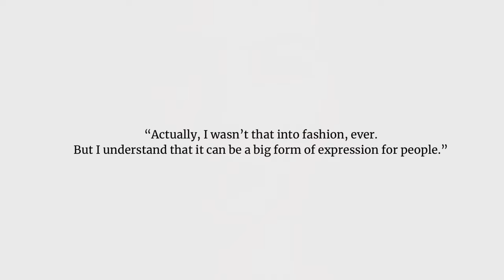Christy Turlington: The Story Of The Best Paid Model In The World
It only takes 15 to 20 days’ work a year for Christy Turlington to maintain her title as the world’s best-loved supermodel – one she’s held for nearly 30 years. With fashion’s ongoing appetite for older faces, the ravishing 55-year-old is still the industry’s paragon of beauty. But modelling is just a side project for Christy, also known as Christy Turlington Burns. She devotes her other 345 days to realising the United Nations’ commitment to improving maternal health through her charity, Every Mother Counts. Based in New York since her days in the notorious Ford Models townhouse, Christy loves Twitter and has been known to post 15 tweets in a day.
Christy estimates she still reserves 15 to 20 days a year for modelling. “If the dates work and it’s not embarrassing, I do it!” She especially enjoys working with the photographers Inez van Lamsweerde and Vinoodh Matadin, with whom she’s had a long relationship – and who shot the pictures on these pages. “I love collaborating with them. They get me; they never put me in a situation where I feel exploited or uncomfortable.”

With the demands of her kids and her cause, does Christy still have a place in her heart for clothes? “Actually, I wasn’t that into fashion, ever. But I understand that it can be a big form of expression for people.” Told that Claudia Schiffer reportedly has an aircraft hangar full of clothes, Christy says she has just a few things from the old days in storage and is today a very modest shopper. “I appreciate the beautiful things I got to wear, but it’s hard to justify the expense. The economy is crashing, and clothes are getting more expensive. Some fashion is art – but I’m not buying huge pieces of art either.” When she needs something for a rare red carpet event, where people expect Christy to look like Christy, she says she runs down to the Stella McCartney store. And she admits she gets a kick out of her daughter’s reaction. “Now, if I put on lipstick, she goes, ‘Ooh!’ So I guess I still appreciate the power of fashion through her eyes.”

The part of the job she says she liked best, and still enjoys, was working with a favourite photographer – Richard Avedon, Steven Meisel, Bruce Weber. “It was freaky but normal. I liked the 9-to-5 of it all, the structured nature of being in the studio with a team. The shoots felt more intimate – ‘a pleasant day in the office,’ we used to call it.” Lucky enough to work with the best photographers of the period, she remains enormously proud of her work on Calvin Klein’s iconic Eternity campaigns, in which she starred from 1988 to 2007. “When I look back, I think it stands the test of time – the images are so clean and dreamy.”

And it's hard to argue with that…